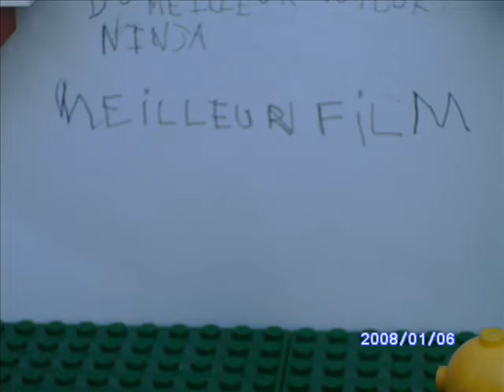Lego céremonie des cesar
notre 5e video (amateur)